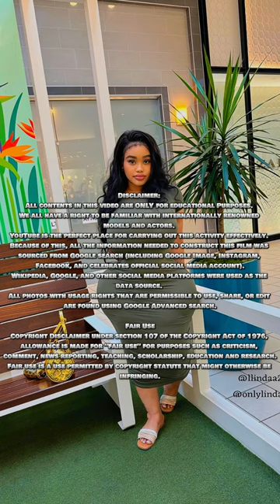The Beauty of Plus-Size Model Linda Kamara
Meet Linda Kamara  - Liberian Curvy Plus Size Model

This video features the amazing Linda Kamara Curvy Plus Size Model and Instagram Star